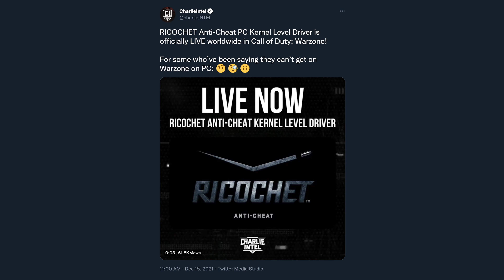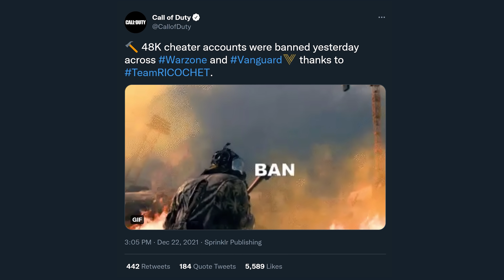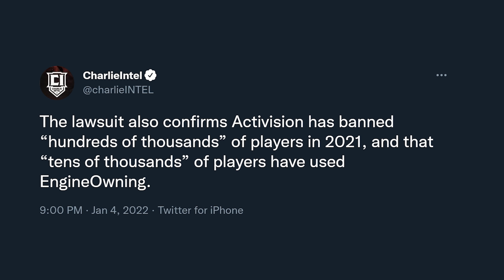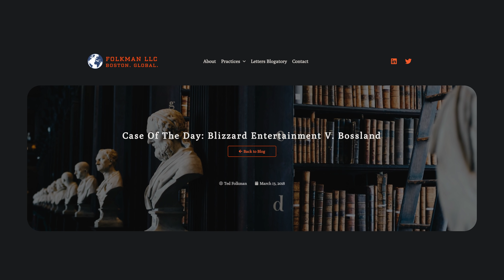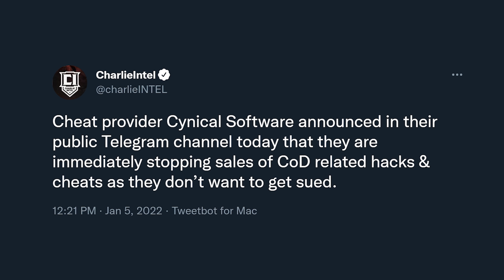Some BAD NEWS For WARZONE Cheaters & A Rare Activision W???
Call of Duty Warzone has been plagued with cheaters since nearly day one. When the game is as big as it is, there’s bound to be people who want to take shortcuts to victory at the expense of us, the normal player who’s just trying to get an honest W. Turns out, these cheaters and more specifically, the companies who provide them are about to be in some big trouble as some good news regarding the status of cheating in Warzone was announced yesterday. Ricochet, the kernel level anti-cheat for Warzone has been something that has been protecting the game to the degree that it can, but when there’s new iterations of cheats updated to get around the anti-cheat, you’ll see some slip through the cracks. That’s where the newest Activision lawsuit filing against EngineOwning (the largest provider of cheats for Warzone) comes into play, because corporate Activision is looking to utterly annihilate the operation seeking upwards of $1 BILLION dollars in damages. While that’s not likely to be awarded, the much more likely outcome of anywhere from $25-250 Million dollars is still more than enough to put away the cheating provider for good. Today we’re going to be talking about the implications this suit has, what you can expect to see and hopefully how we could have a cheat free Warzone in the near future… Perhaps for good. This is: Some BAD NEWS For WARZONE Cheaters & A Rare Activision W???